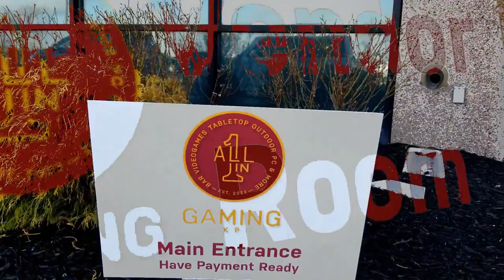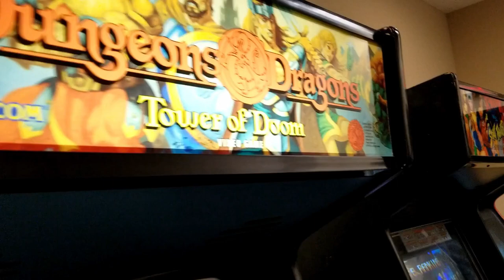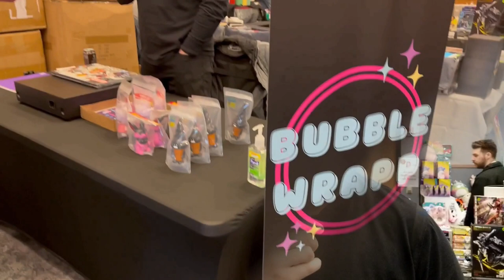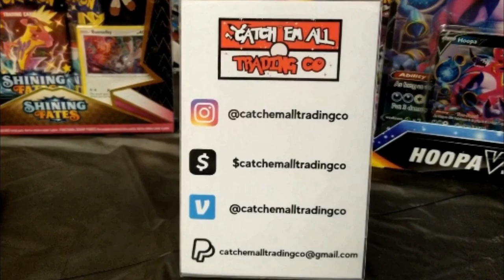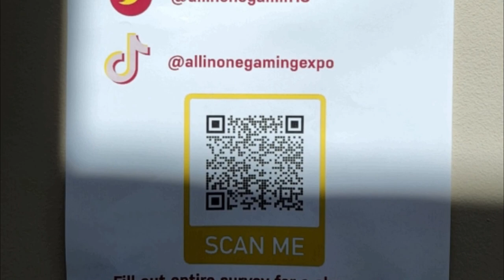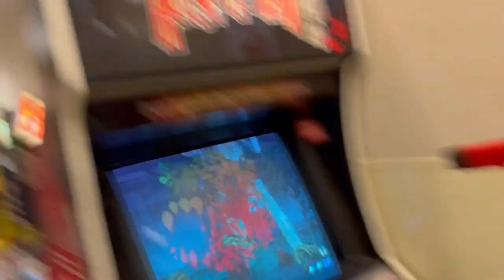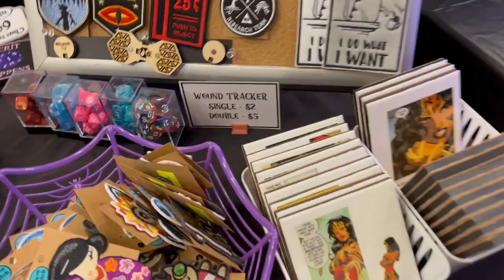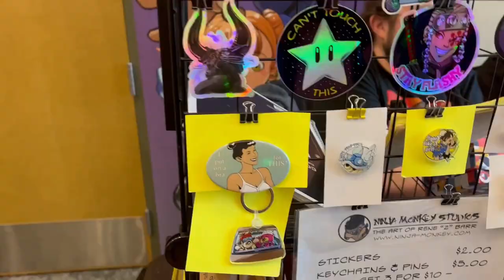All in One Gaming Expo 2023 -- Floor Tour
Welcome Nerdlings, to year one, the PREMIERE of the All in One Gaming Expo!  Join us for our exciting floor tour where we show off just a bit of what to expect from vendors selling everything from modern and retro video games, handhelds, and consoles.  You'll all see a variety of merch from geek and nerd culture such as Funko Pop, plushies like Squishmallows, and all sorts of action figures and statues from anime and gaming alike.  Trading cards from Magic to Pokemon, tabletop and D&D offerings, dice, plus arts, prints, and crafts--the All in One Gaming Expo really DID have it all.

This was an amazing family friendly event put on by some incredible people.  We hope you enjoy this video and consider visiting next year.  Also, we've got panels from this show as well, including our own with fellow YouTuber Show-Me Retro.

Support your local conventions!  And Nerdlings--do good and be good!

Featured Vendors & Creators --

Gamer Girl Jewelry

End Credit Art by:
Pit  @GlitchyNPC